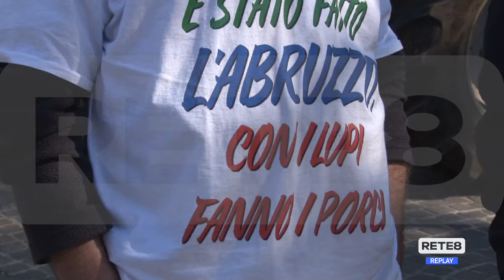L’Aquila - La protesta dei trattori davanti all’Emiciclo